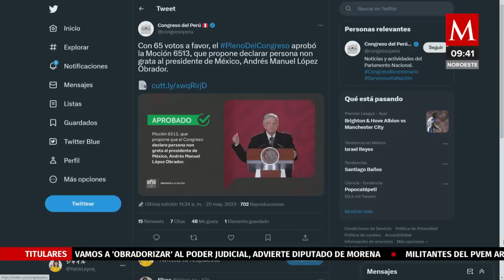Congreso de Perú declara persona non grata a AMLO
Con 65 votos a favor en el pleno, el Gobierno de Perú declaro hoy persona non grata al presidente de México.